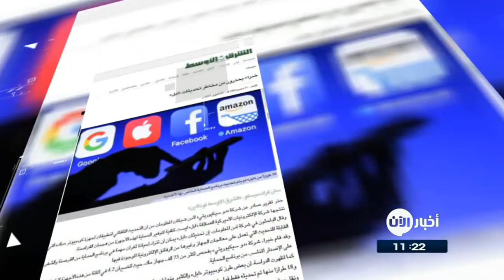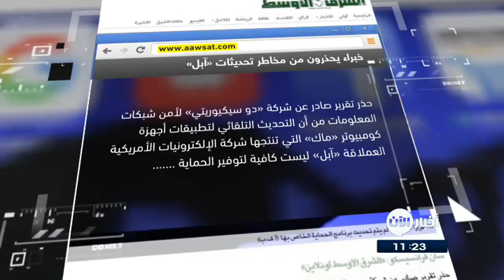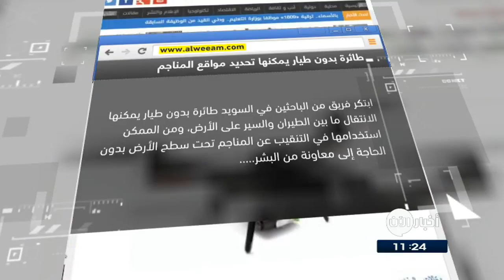02-10-2017 | تحذير من ترك الهاتف على الشاحن طوال الليل.. وعناوين أخرى في جولة الصحافة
صحيفة الاتحاد الاماراتية
تحذير من تركِ الهاتف على الشاحن طوالَ الليل
أكد خبير بشركةِ بطاريات، أن تركَ الهاتفِ المحمول على الشاحن طيلة الليل ليس فكرةً جيدة على المدى الطويل، لأن الهاتف رغمَ أنهُ يوضعُ على الشاحن لفترة طويلة، إلا أنه يحصلُ على كميةٍ صغيرة من الشحن
وقال حاتم زين، مؤسس شركة «أوسيا» للبطاريات اللاسلكية، إنه رغم أن الشركات المصنعة تبذل قصارى جهدها لإخفاء هذا السيناريو، إلا كما ان هذه الممارسة تُخفض قدرةَ بطارية الهاتف بدرجةٍ كبيرة..

البيان الاماراتية
سوارٌ إلكتروني يُشخص الأمراض بتحليل العرق
طوَّر علماء أميركيون سواراً إلكترونياً بمقدوره تحسين عمليات تشخيص الأمراض ومعالجتها، خصوصاً مرضى التليف الكيسي والسكري وذلك بتحليل العرق.

وخلافاً للسوار السابق لتحليل العرق، فإن السوار الجديد مصمَّم بمجسات عالية الدقة يمكنها تحليل أقل آثار العرق، أي الكميات الضئيلة منه، كما لا تتطلب من المرضى الجلوس لفترة طويلة بهدف جمع عيناته منهم.

الشرق الأوسط
خبراء يحذرون من مخاطرِ تحديثات «آبل»
حذرَ تقريرٌ صادر عن شركة «دو سيكيوريتي» لأمنِ شبكاتِ المعلومات من أن التحديث التلقائي لتطبيقاتِ أجهزة كومبيوتر «ماك» التي تنتجها شركة الإلكترونيات الأميركية العملاقة «آبل» ليست كافية لتوفيرِ الحماية لهذهِ الأجهزة من هجماتِ القراصنة.

قريبا.. أجهزة لاب توب جوجل تستجيبُ للأوامرِ الصوتية
كشفَ تقريرٌ جديد لموقع Engadget الأمريكى أن شركة جوجل تستعدُ لطرحِ مساعدها الشخصى Goggle Assistant بأجهزةِ اللاب توب التابعة لها "كروم بوك"، إذ تم رصدُ العديد من التلميحات والإشارات التى تعكسُ نيةَ الشركة الإعلان عن هذه الخطوة، خلال مؤتمرها الذى سينعقد يوم 4 أكتوبر فى سان فرانسيسكو.

طائرة بدونِ طيار يمكنها السير على الأرض وتحديدُ مواقع المناجم تحتَ الأرض
ابتكرَ فريقٌ من الباحثين في السويد طائرة بدونِ طيار يمكنها الانتقال ما بين الطيران والسير على الأرض، ومن الممكن استخدامها في التنقيب عن المناجم تحتَ سطحِ الأرض بدونِ الحاجة إلى معاونةٍ من البشر.

وتستطيعُ الطائرات التي تعملُ بدونِ طيار أن تحلقَ في الجو بشكلٍ آلي اعتمادا على أنظمةِ تحديدِ المواقع عبرَ الأقمار الصناعية (جي.بي.إس)، ولكن نظرا لأن إشارات الأقمار الصناعية لا تستطيع اختراق الطبقة الأرضية لمسافات عميقة، فإن التنقيب عن المناجم تحت الأرض عادة ما يتطلب وجود عنصر بشري.